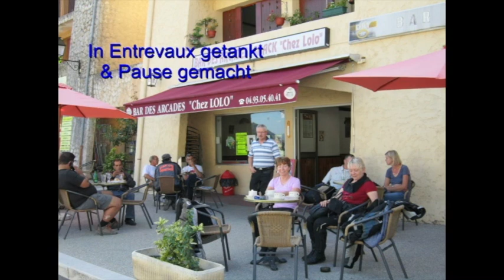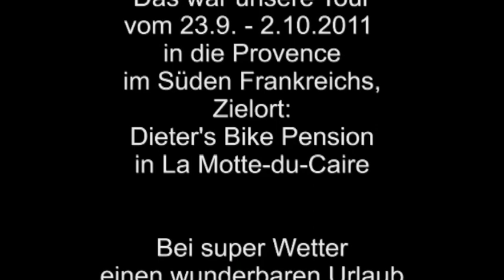Frankreich Tour 2011 mit meiner BMW 1200 RT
Dieses Video ist mit einer Sony Kamera gemacht.
Leider lässt die Auflösung bei YouTube stark nach.